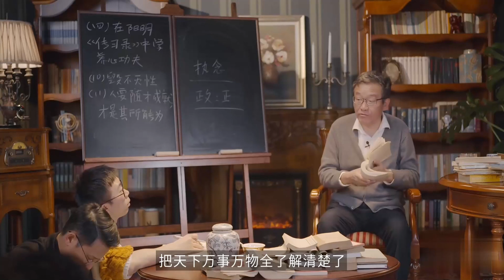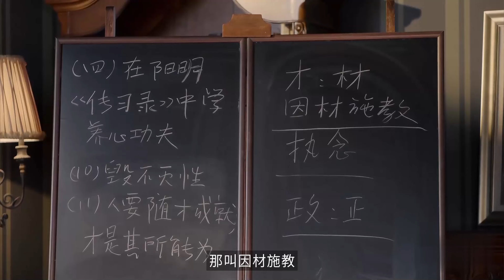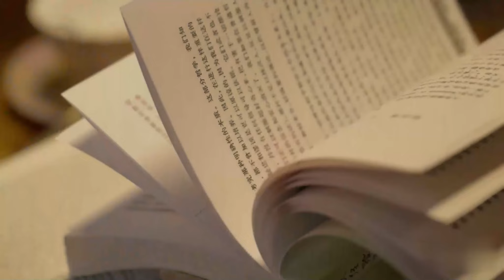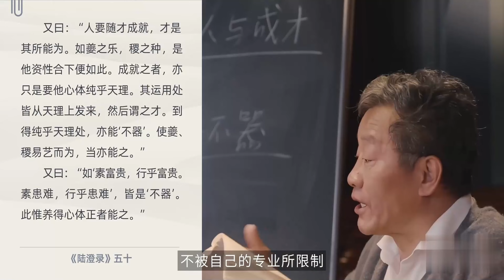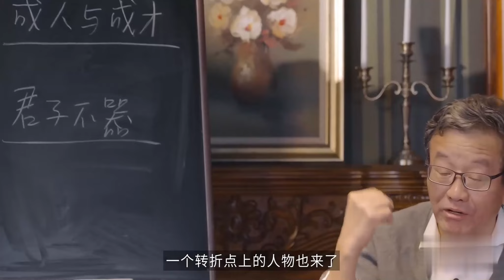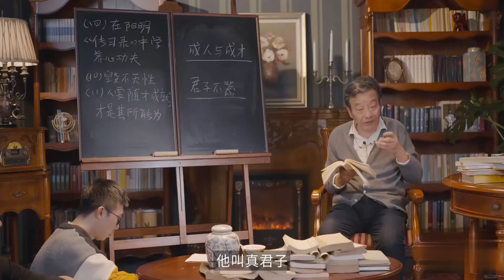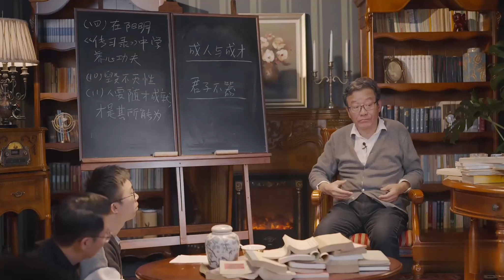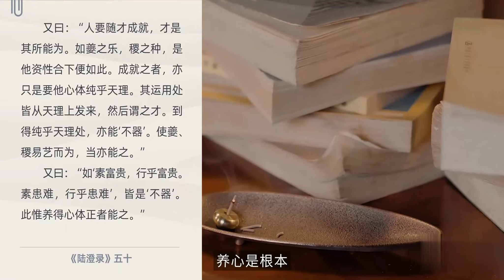第二十五课（十一）人要随才成就，才是其所能为 -- 王德峰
第四部分 在阳明《传习录》中学养心的功夫

第二十五课（十一）人要随才成就，才是其所能为

在本期视频中，王德峰教授继续带领我们深入学习王阳明的《传习录》，探讨第二十五课中的核心思想——“人要随才成就，才是其所能为”。这一课揭示了阳明心学对个人才能与成就的深刻理解，强调了如何根据自身的天赋与潜力，找到合适的发展路径，实现自我价值。通过王教授的深刻解读，观众将学会如何在日常生活和事业中，充分发挥自身的独特才能，达到最好的成就。

本期视频亮点：

才能与成就的关系： 王教授深入分析了“随才成就”的概念，探讨了阳明心学中如何看待个人的天赋与成就之间的关系，帮助观众理解如何根据自己的独特才能找到最适合的发展方向。

因材施教与自我实现： 本课强调了在培养和发展过程中，必须因材施教，不仅是教育者的责任，更是个人自我认识与修炼的重要课题。通过正确认识自己的才能，观众可以在事业与生活中走出一条符合自身特质的成功之路。

在生活中应用阳明心学： 王教授结合现代社会的实际，探讨了如何在当今社会中运用“随才成就”的思想，帮助观众在面对职业选择、人生规划时，做出最适合自己的决定，最大化发挥个人的潜力与才能。

平衡个人天赋与社会需求： 如何在追求个人成就的同时，兼顾社会的需求与责任，是本课探讨的重要议题。王教授提出了在现实环境中实现个人价值与社会贡献之间的平衡方法，帮助观众实现全方位的成功。

通过本期课程，您将更加深刻地理解阳明心学中关于个人才能与成就的智慧，学会如何在自己的天赋范围内追求卓越，实现真正的自我成就与社会贡献。